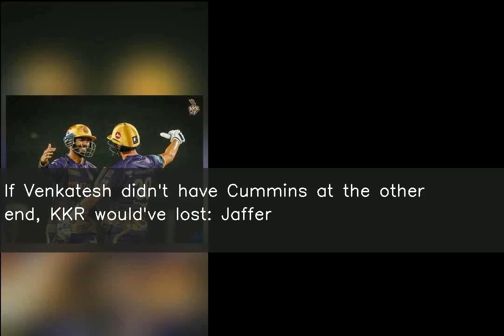If Venkatesh didn't have Cummins at the other end, KKR would've lost: Jaffer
fore more NEWS. ♥ ♥ ♥ ♥ ♥ ♥ ♥ ♥ ♥ ♥ ♥ ♥ ♥ ♥ ♥ ♥ ♥ ♥ ♥ ♥ ♥ ♥ ♥ ♥ ♥ ♥ Ex-India opener Wasim Jaffer has said KKR would've lost to MI had Pat Cummins not smashed the joint-fastest fifty in IPL history. "Venkatesh Iyer was finding it hard to time the ball even though he got fifty. If Iyer didn't have Cummins at the other end, KKR might not have won," he stated. Cummins scored 56* off 15 against MI.